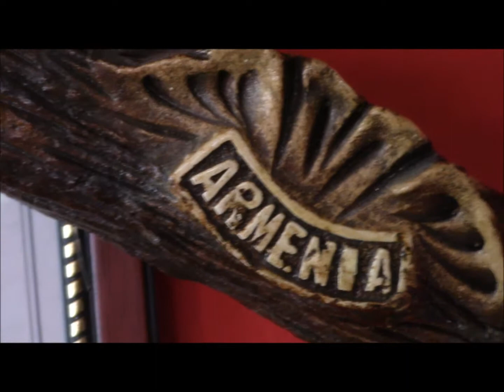Saranda Albania May 2019